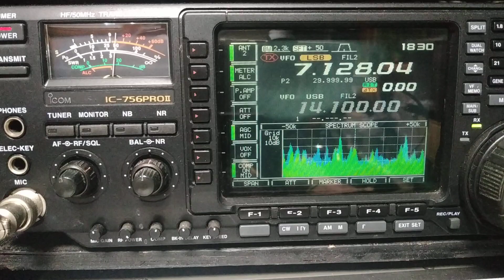2月22日 7MHzで広島市の局と2ndQSO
宇部、山陽小野田のことをよくご存じなので話が長くなってしまいました